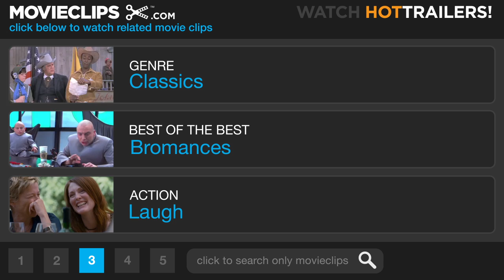The President's Analyst (7/9) Movie CLIP - Please, No Russian - I'm Spying! (1967) HD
CLIP DESCRIPTION:
Old friends Agent Masters (Godfrey Cambridge) and Kropotkin (Severn Darden) reminisce on the spy game and discuss the forces after Sidney.

FILM DESCRIPTION:
The President's Analyst is James Coburn, whose position makes him privy to any number of delicate government secrets. Thus Coburn becomes a most desirable prize for several secret-agent organizations, including the CEA and the FBR (we know who these folks are really supposed to be, even though the phony names were crudely dubbed onto the soundtrack after the film was completed). When Coburn becomes expendable, he finds a pair of strong allies in the form of likeable political assassin Godfrey Cambridge and gay Soviet spy Severn Darden. The main plot involves an insidious, unnamed concern that wishes to harness Coburn's talents in order to brainwash the president -- and everyone else in America -- into submission. The President's Analyst is a terrific, on-target satire of virtually every sacred cow of the late 1960s; the satire was so potent, in fact, that when the NBC network broadcast the film in the early 1970s, it was compelled to remove the picture's punchline.

CREDITS:
TM & © Paramount (1967)
Cast: Godfrey Cambridge, Severn Darden
Director: Theodore J. Flicker
Producers: Howard W. Koch, Stanley Rubin
Screenwriter: Theodore J. Flicker